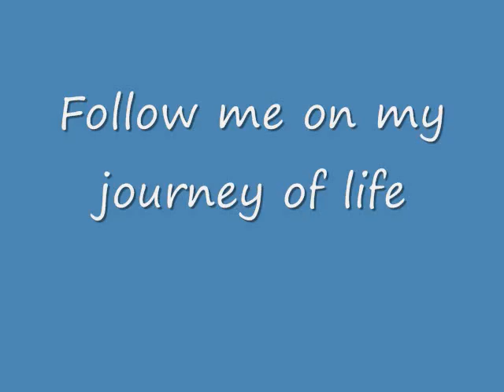May 20 vlog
I'm Sick but I made the video..love me?

Vloggers forum: Vloggersforum.com